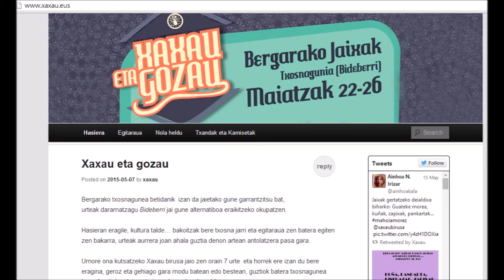Bergarako jaixak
2015eko egitaraua

Ostirala 22
21:30  Réquiem (Bideberri Txosnagunea)
23:00  Revolta Permanent + Eskean Kristo + Habeas Corpus + Guateke Morea (Bideberri Txosnagunea)
23:00  Hesian (Plazan)

Larunbata 23
14:30  Presoen aldeko bazkaria (Bideberri Txosnagunea)
16:00  Fermin Valencia (Bideberri Txosnagunea)
19:00  Elektrotxaranga (Bideberri Txosnagunetik abiatuta)
22:00  Anger + Sermond´s + Iskanbila + Kopla barik bertso-eskola (Bideberri Txosnagunea)
23:00  La Jodedera + Kalakan (Plazan)

Igandea 24
17:00  Guraso eta haurrendako GINKANA erraldoia (Bideberri Txosnagunea)
19:00  Lurra(Bideberri Txosnagunea)
22:30  The Hot Sprockets + Rumbalbar (Bideberri Txosnagunea)
23:00  Imuntzo eta Beloki (Plazan)

Astelehena 25
20:00  Laket (Bideberri Txosnagunea)
23:00  Zopilotes Txirriaus + Dj Loro (Bideberri Txosnagunea)

Asteartea 26
20:00  Petti +Joseba B Lenoir Gang (Bideberri Txosnagunea)